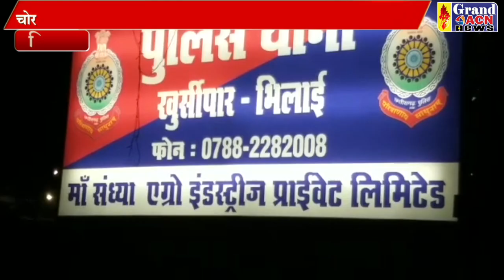चोरी आरोपी गिरफ्तार Sanjay Dubey